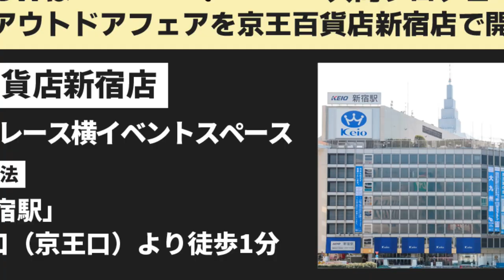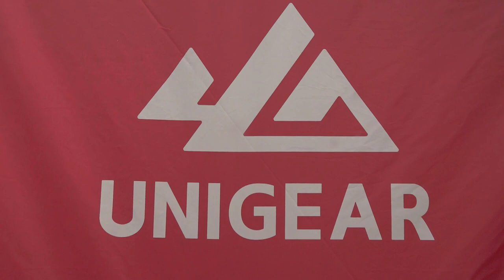1万円代で高コスパ！ソロキャンプ向け220×140cmなのに居住空間が広いテント【unigear space dome】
個人的にはソロ用のテントでもある程度の居住空間が欲しいなと思います。
そのため、2人用以上のテントを探したりしますが、今回のunigear space domeは2人用の物。

Unigear Space Dome

中に入ってみると感じるのは、ダブルクロスポールだから実現している広々した空間でした。
通常のテントだと天井に近づくにつれて狭くなりますが、これは天井近辺まで広々。これを使うとダブルクロスポールじゃないテントには戻れなくなると思います。

同じunigear製品のTCタープとの組み合わせも相性抜群でした。

↓スケーター×かの地からで開発したメスティンはこちら↓